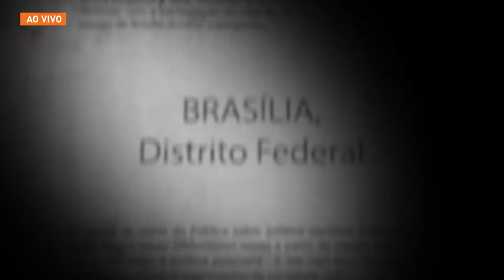iniciativa da Agência Pública, Climômetro mapeia o que candidatos pensam sobre meio ambiente